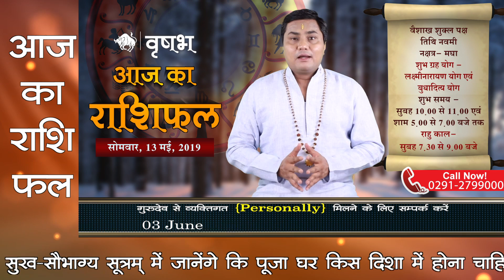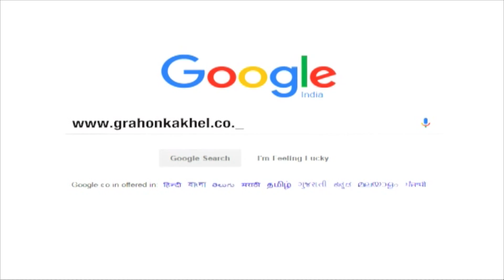13 May 2019, AAJ KA RASHIFAL ।Today horoscope |Daily /Dainik bhavishyafal in Hindi Suresh Shrimali